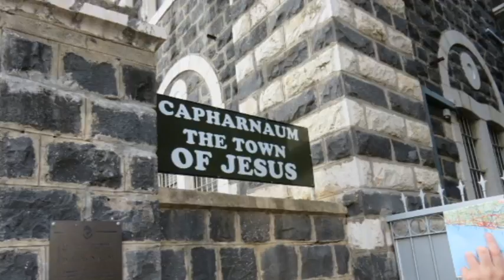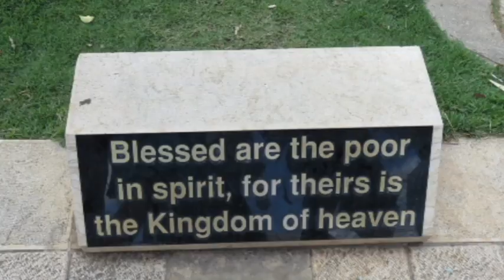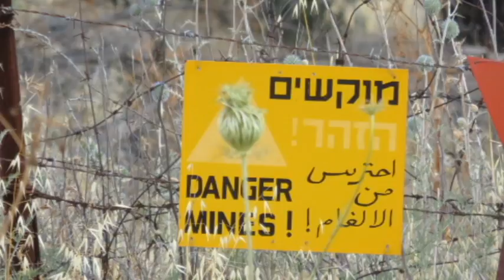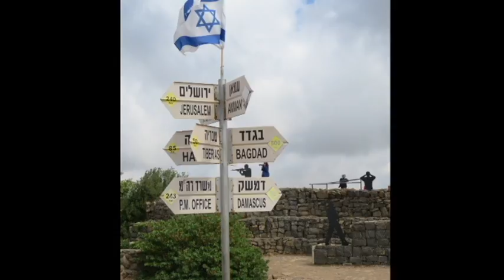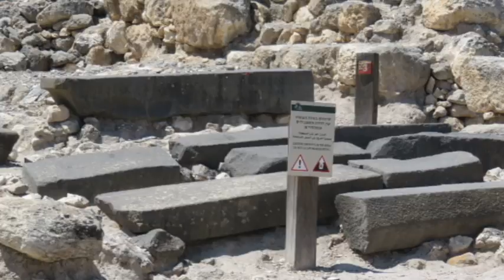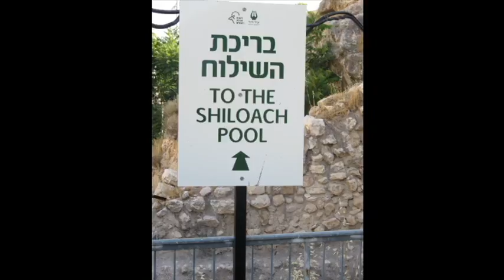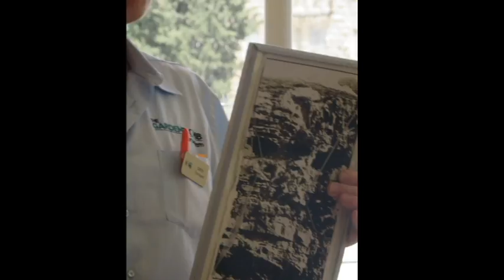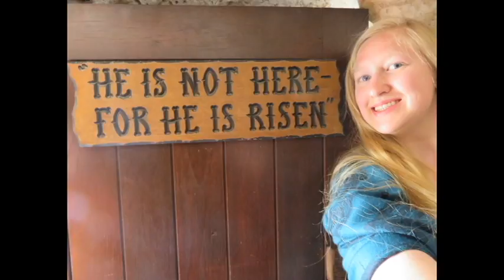Hawthorne Assembly Israel